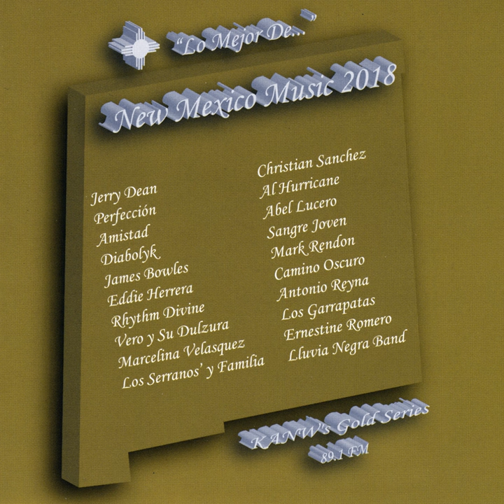Las Miradas Que Te Doy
Las Miradas Que Te Doy · Marcelina Velasquez

New Mexico Music 2018